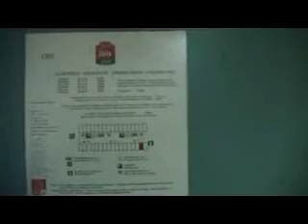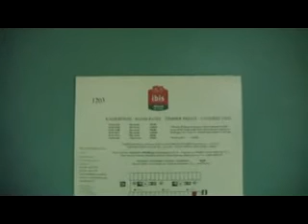Ibis Hotel Schiphol review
Video review of the 3 star Hotel Ibis at Schiphol Airport.

The Ibis Amsterdam Airport hotel is in Badhoevedorp, close to Schiphol International Airport. Just 30 min from the centre of Amsterdam, it is ideal for a business trip or holiday visit. Close to the RAI Exhibition Centre and the central business district. Book one of our 644 airconditioned rooms and benefit from our facilities, 3 restaurants, 24 hour bar, terrace area, 4 meeting rooms for seminars and conferences, WiFi Internet access and private pay parking.